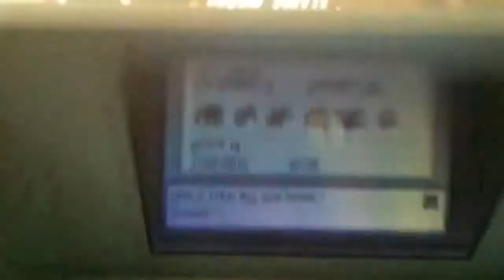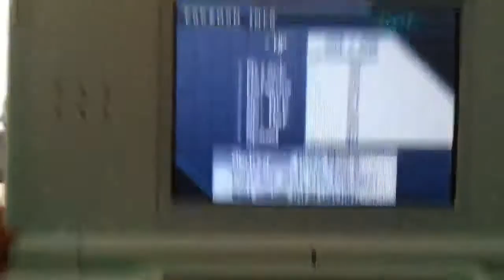Live shiny Jigglypuff after 1,405 encounters. First on YT?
First encounter of a new video and this popped up!